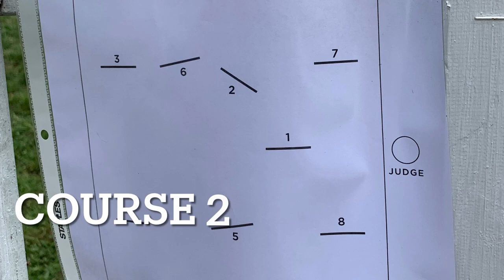We got CHAMPION 🏆 | Horse Show Vlog | Hunters Do It Best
Hey y’all! Anyway, I hope y’all enjoy this weeks video I cannot be any more proud of Gator we had some pretty tough competition and gator came up on top! 💪

Stay tune for next weeks video where I’ll be vacationing in the island of Kauai! We did some trail riding, some snorkeling, some hiking, a little bit of swimming and little bit of this and a little bit of that so next weeks video is gonna be interesting so stay tune for that!

Comment Any Video Ideas!!!